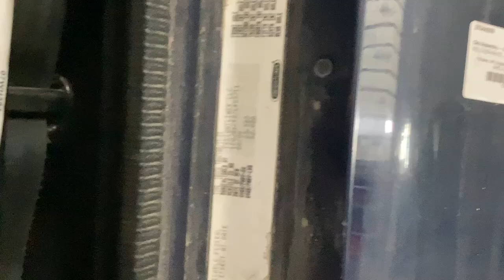07wh584 7LX53711 2007 Mercedes MBE4000 Engine Assembly - 25344852